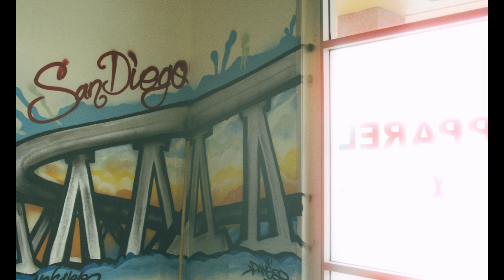King B - Held It Down ft Rude Hippie (OFFICIAL MUSIC VIDEO) (IBJ2)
King B - Held It Down ft Rude Hippie (IM BASICALLY JESUS PART 2)

Mix & Mastered by King B

Directed by SamMakesMedia